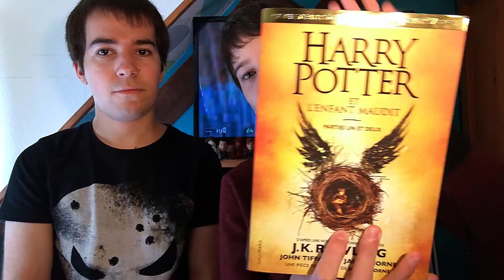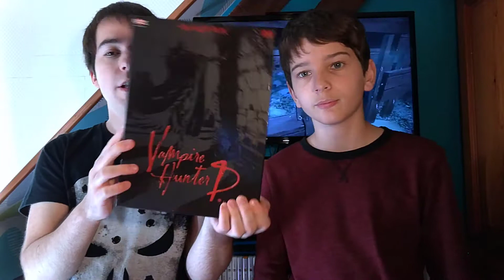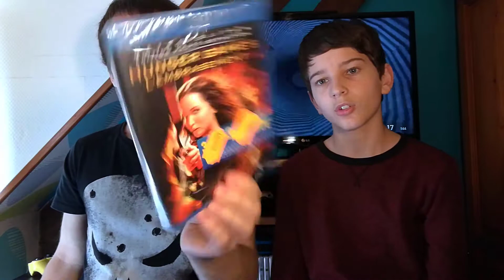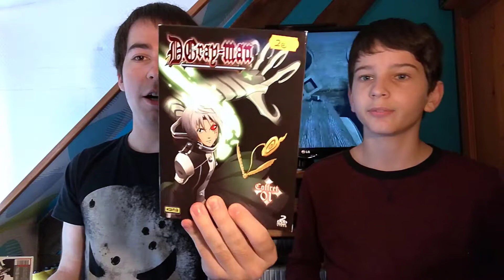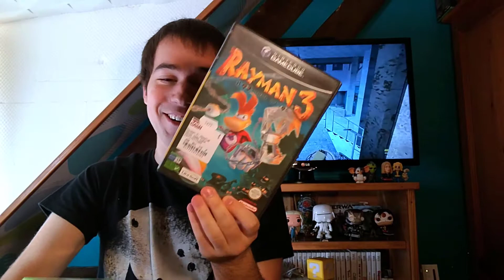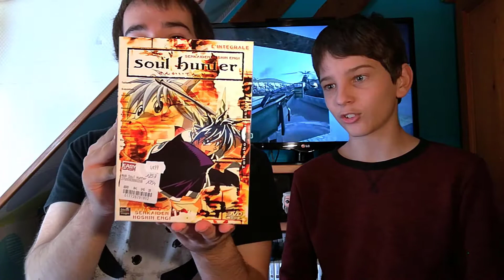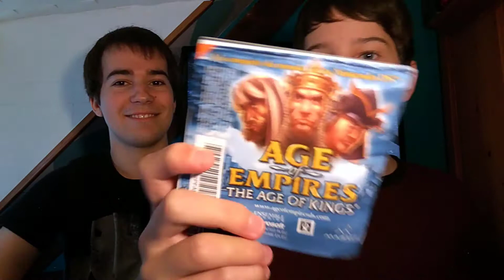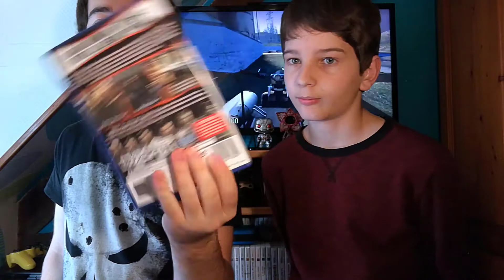ACHATS JEUX VIDÉO/BLU-RAY/DVD DU 24/09/2017 🎮📀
Ça fait presque 3 mois qu'il n'y a pas eu de vidéo achats et du coup les choses se sont accumulées ^^
P.S : La vidéo a été tournée la semaine dernière :p